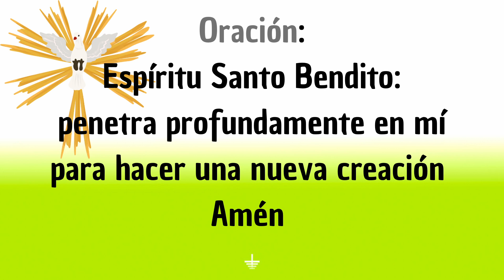EVANGELIO DE DOMINGO XXVIII T.O. - P. ANDRÉS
EVANGELIO:
En aquel tiempo, volvió Jesús a hablar en parábolas a los sumos sacerdotes y a los ancianos del pueblo, diciendo: "El Reino de los cielos es semejante a un rey que preparó un banquete de bodas para su hijo. Mandó a sus criados que llamaran a los invitados, pero éstos no quisieron ir.

Envió de nuevo a otros criados que les dijeran: 'Tengo preparado el banquete; he hecho matar mis terneras y los otros animales gordos; todo está listo. Vengan a la boda'. Pero los invitados no hicieron caso. Uno se fue a su campo, otro a su negocio y los demás se les echaron encima a los criados, los insultaron y los mataron.

Entonces el rey se llenó de cólera y mandó sus tropas, que dieron muerte a aquellos asesinos y prendieron fuego a la ciudad.

Luego les dijo a sus criados: 'La boda está preparada; pero los que habían sido invitados no fueron dignos. Salgan, pues, a los cruces de los caminos y conviden al banquete de bodas a todos los que encuentren'. Los criados salieron a los caminos y reunieron a todos los que encontraron, malos y buenos, y la sala del banquete se llenó de convidados.

Cuando el rey entró a saludar a los convidados vio entre ellos a un hombre que no iba vestido con traje de fiesta y le preguntó: 'Amigo, ¿cómo has entrado aquí sin traje de fiesta?' Aquel hombre se quedó callado. Entonces el rey dijo a los criados: 'Átenlo de pies y manos y arrójenlo fuera, a las tinieblas. Allí será el llanto y la desesperación. Porque muchos son los llamados y pocos los escogidos".

Te invitamos a COMPARTIR esta Palabra para que el Evangelio de Jesucristo llegue a todos